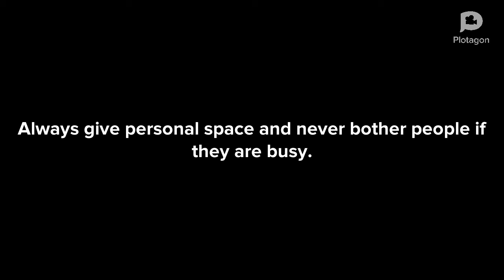When Barney meets Rasper